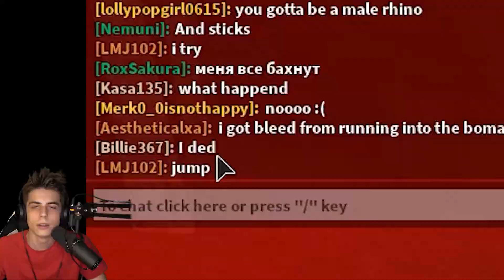I joined an ELK DEER GANG in Roblox Cenozoic Survival [BETA]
In today's video I joined an elk deer pack in roblox cenozoic survival. The elk sound is the funniest and loudest sound I ever heard in cenozoic survival and I think that makes the best animal to choose if you want to raid and annoy players at crab beach or other popular location such as caves! :D Playing in a deer gang was really fun and I think I might actually do it again in the future! Let me know what you think!